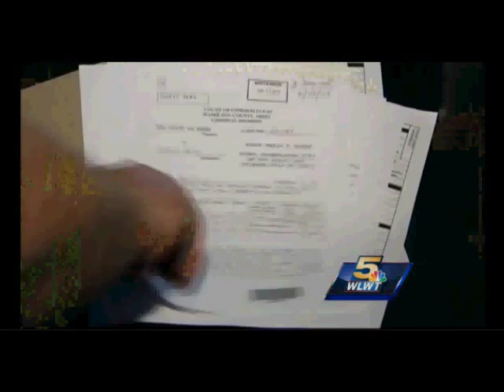Woman Gets Arrested For Having A Sex w 2 Teenage Boys & SHE'S HIV POSITIVE!!!!